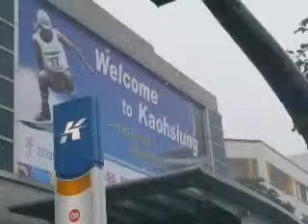2009年高雄世運開幕典禮隨拍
2009年高雄世運開幕典禮隨拍